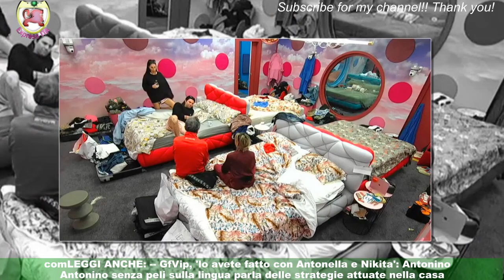Gf Vip, Nicole Murgia e l'atteggiamento di Marzoli: Antonino Spinalbese la zittisce cosìItalian1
Gf Vip, Nicole Murgia e l'atteggiamento di  Marzoli: Antonino Spinalbese la zittisce così
Antonino Spinalbese e Nicole Murgia si sono messi a parlare di quanto successo durante l'ultima puntata in diretta su Canale 5.Alfonso Signorini e la produzione del Grande Fratello Vip hanno deciso di punire i comportamenti degli inquilini dimezzando loro il budget della spesa, ma non solo. Nicole Murgia ha ritenuto l'atteggiamento della produzione nei confronti di Oriana Marzoli esagerato,